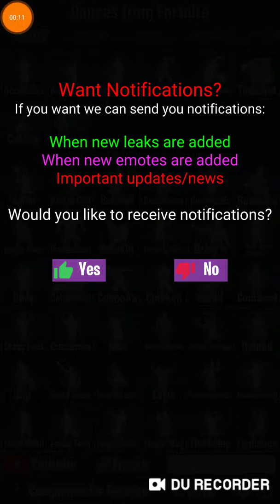Dance fór Fortnite